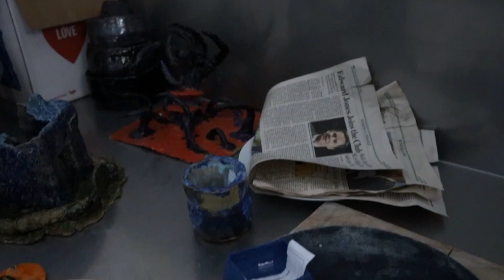Cougar Recap for April 12th, 2024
Follow us on Tik-Tok at: wrhs.ctegraphicdesign

This video was shot and edited for Weston Ranch High School’s CTE Adv. Graphic Design program. Weston Ranch High School is part of Manteca Unified School district and located in Stockton, California.